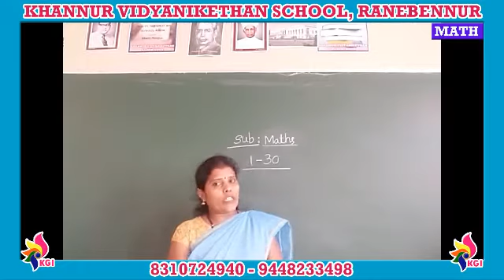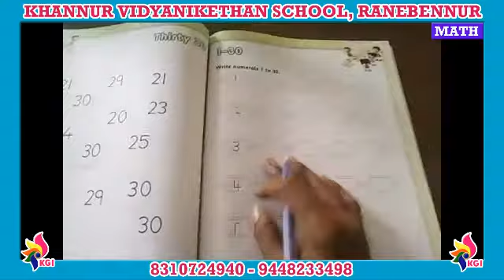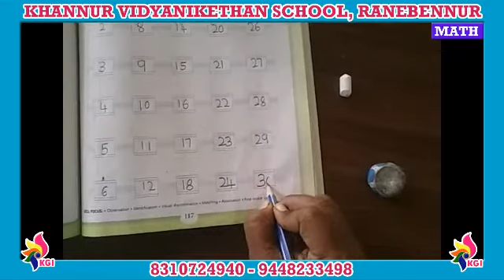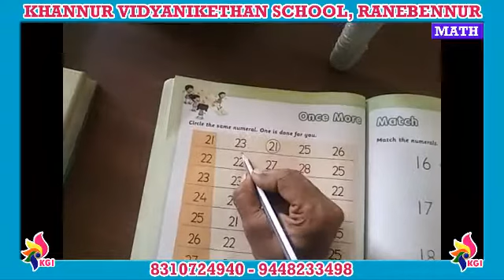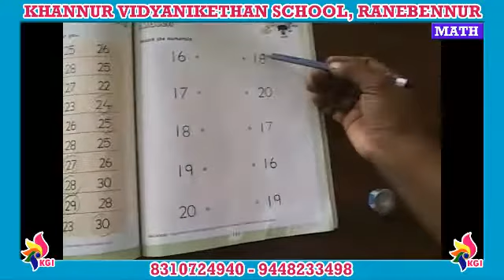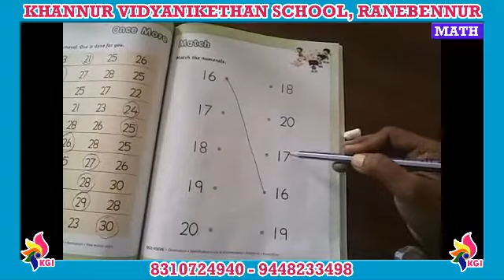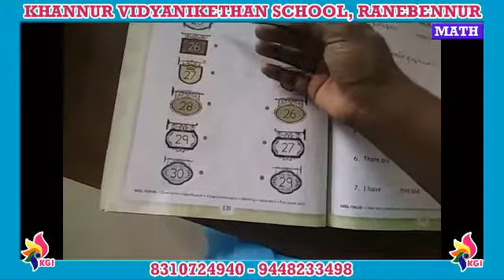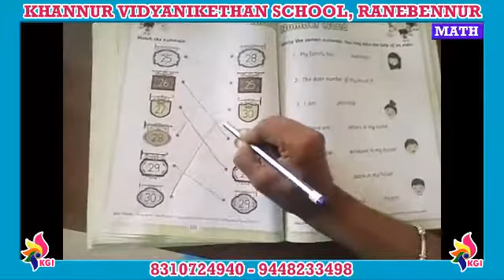LKG - Mathematics - Number 1 to 30 - 16-11-2020